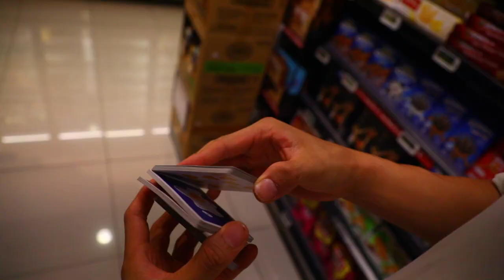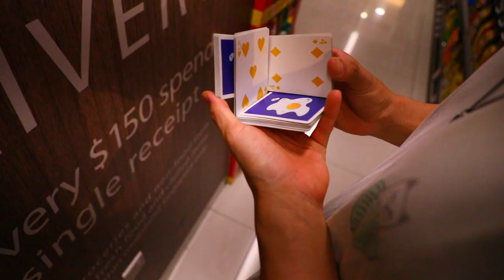Tamago Playing Cards Trailer 3 (Kickstarter launches 11 am SGT) || Cardistry by Shards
Cardistry by Shards